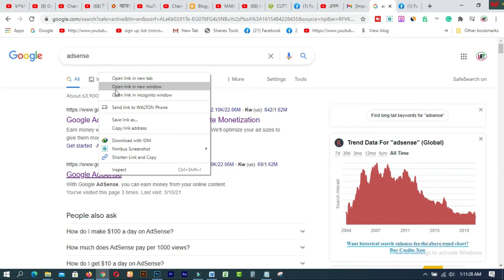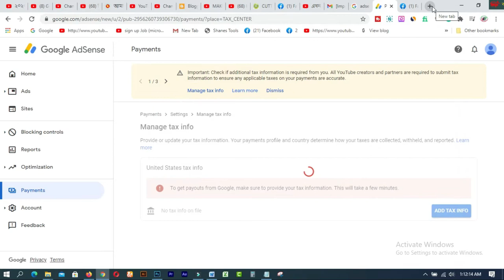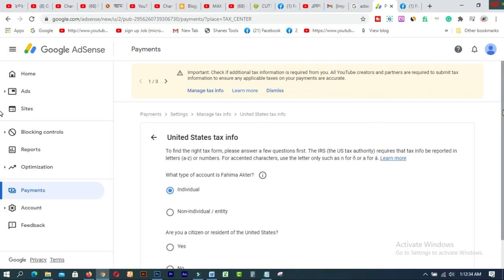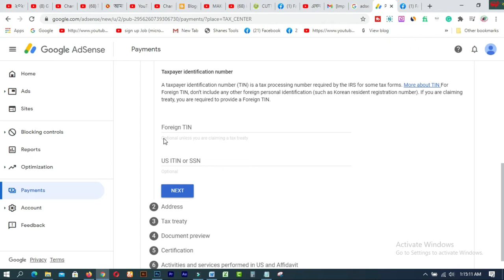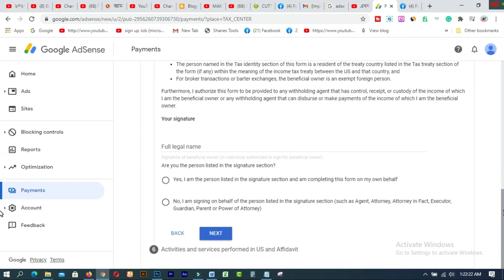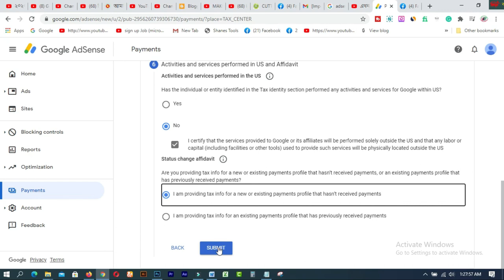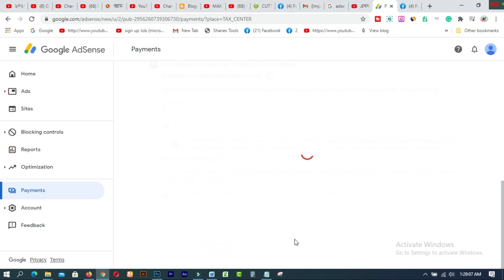How to Submit US Tax Info in AdSense 2021 I 100% Right Process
In this video  you will find How to Submit US Tax Info in AdSense 2021 I 100% Right Process
Google Adsense News 10 March 2021 - Now All Youtube Creators or Youtubers who Lives Outside US - United States & earn Revenue or earnings from their youtube channels, Compulsory  Mandatory need to File & Submit Correct Tax Details & Documents Like TIN or Foreign TIN FTIN , If you dont have FTIN you can submit your Indian PAN Card for Proof that your Country has Tax Treaty with US Government , If you fail to do so by 31 may 2021 ,Then Google may begin withholding U.S. taxes on earnings you generate from viewers in the U.S. as early as June 2021. Please submit your U.S. tax info in AdSense as soon as possible. This Video Tutorial Completely Guides With Step by Step tutorial with the process of filling Tax details in AdSense Account.

bangla tech tutorial
US Tax Info
adsense
google
youtube earning
how to
add

1. How to create a Fiverr account on android easily
2.9 free trusted sites for selling Logo-2019 II Amazing sites for selling logo
3.ঘরে বসে অনলাইন সার্ভে করে দৈনিক 12 ডলার ইনকাম করুন Best Online Surveys 2020
4.Need Donation For Education Top 16 Crowdfunding Sites for College and Educational expenses
5.Spin & Earn Money App Bkash App Payment | Online Income Bangla 2019
6. প্রতিদিন Zalinks থেকে অন্তত ৫ ডলার ইনকাম করুন Iসরাসরি বিকাশ পেমেন্ট নিন I BEST Copy Paste Typing-2020
7. বিকাশে ৫০ হাজার টাকা ইনকাম I Bkash Make Money Online 2020 I Online Income BD Bkash Payment.
8. how to sign up on 4 Microworkers websites to earn More -2019
9. Upwork English spelling test (US version) answers 2019
10. Upwork English spelling test (U.K version) and Answers 2019
11. 2019 Upwork Readiness Test and Answers ( GET 5 out of 5)

12. ৯ টি সাইট থেকে ফ্রিতে সহজে লাখ টাকার আর্থিক অনুদান নিন ।
13.9 free trusted sites for selling Logo-2019 II Amazing sites for selling logo
14. KajKey  -থেকে-আয়-করবেন-যেভাবে II how to earn by BID on KajKey
15.10 best & free fundraising websites for all-2019 II fundraising websites